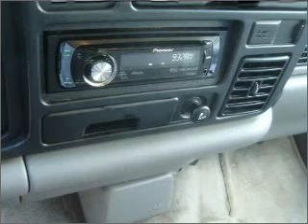1996 Dodge Ram 1500 - Longmont CO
Year: 1996
Make: Dodge
Model: Ram 1500
Trim: ST
Engine: 5.9 liter 8 cylinder 16 valve
Transmission: Automatic
Color: Maroon
Mileage: 170668
Address:
1005 Ken Pratt Blvd